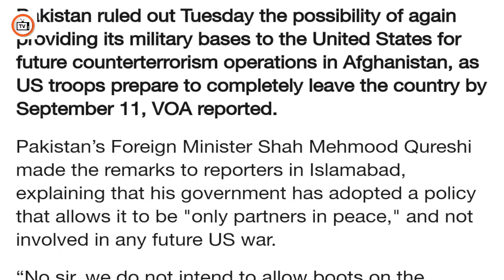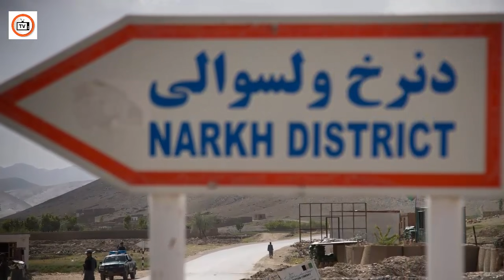Taliban Take Control On District Narkh Before Eid Ul Fitar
In this video we will discuss about the recent improvement by taliban in Afghanistan